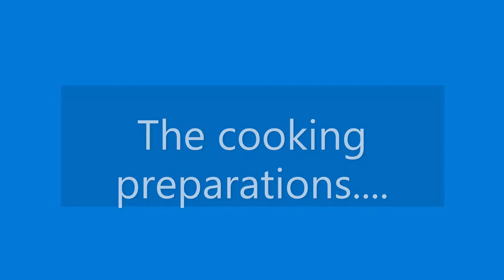Cez Explores: Vlog #15 Carbonara- Creamy Italian Special (My Version)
Cez Explore: Vlogs-Cez Wok #15 Creamy Italian Special (My Version). Made of pasta, meat and processed food (hams).  Complements with branded  butter and milk, which made the menu special. Rich in food nutrients such as protein, carbohydrates, calcium, and other vitamins.
Mushrooms are rich in the B vitamins: riboflavin, niacin, and pantothenic acid. The combination helps protect heart health. Riboflavin is good for red blood cells. Niacin is good for the digestive system and for maintaining healthy skin.